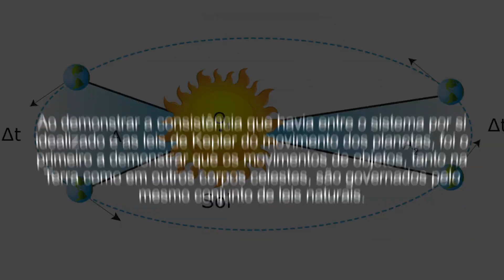A história de Isaac Newton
Isaac Newton foi um astrônomo, alquimista, filósofo natural, teólogo e cientista inglês, mais reconhecido como físico e matemático.

Sua obra, Princípios Matemáticos da Filosofia Natural é considerada uma das mais influentes na história da ciência.

Publicada em 1687, esta obra descreve a lei da gravitação universal e as três leis de Newton, que fundamentaram a mecânica clássica.

Ao demonstrar a consistência que havia entre o sistema por si idealizado e as leis de Kepler do movimento dos planetas, foi o primeiro a demonstrar que os movimentos de objetos, tanto na Terra como em outros corpos celestes, são governados pelo mesmo conjunto de leis naturais.

O poder unificador e profético de suas leis era centrado na revolução científica, no avanço do heliocentrismo e na difundida noção de que a investigação racional pode revelar o funcionamento mais intrínseco da natureza.

Newton construiu o primeiro telescópio refletor operacional e desenvolveu a teoria das cores baseada na observação que um prisma decompõe a luz branca em várias cores do espectro visível.

Ele também formulou uma lei empírica de resfriamento e estudou a velocidade do som.